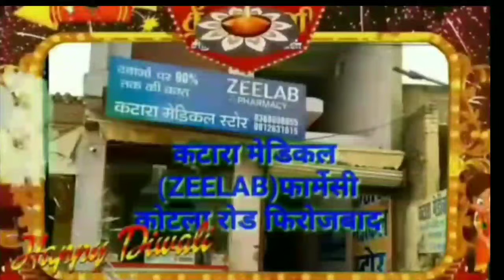चलती रोडवेज बस में अचानक लगी आग, चालक ने दिखाई बहादुरी,थाना रसूलपुर क्षेत्र जाटवपुरी चौराहे की घटना